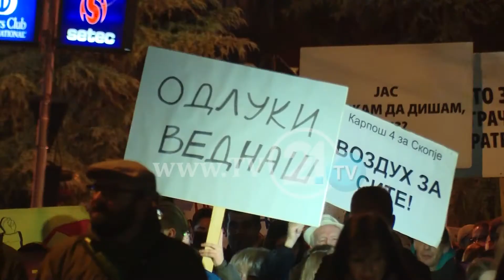ОПШТИНА КАРПОШ „СЕ ЗБОГУВА“ СО НАФТА МАКРАДУЛИ: ЗАКАНИТЕ НА НЕВЛАДИНИТЕ ОРГАНИЗАЦИИ СЕ ПОЛИТИЧКИ